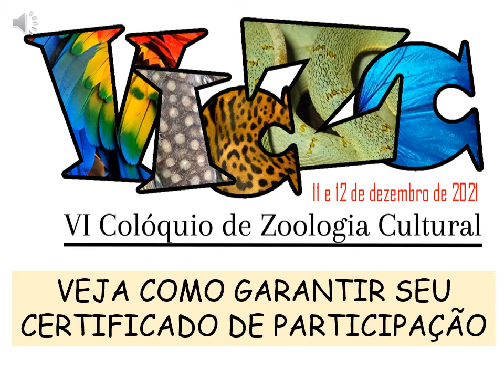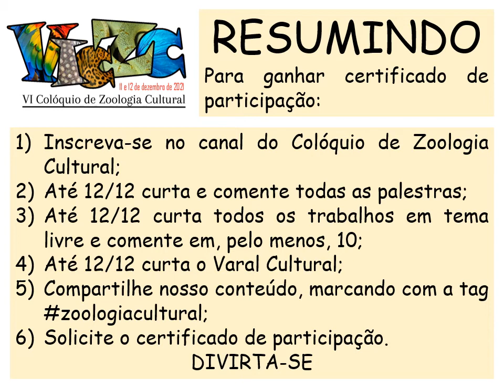Instruções para participação no VI Colóquio de Zoologia Cultural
É super fácil participar de nosso evento. Basta chegar e assistir. Mas, caso você queira ganhar um certificado de participação (10 horas de atividades), fique ligado que há alguns requisitos.
Veja:
- Até 12/12 curta e comente todas as palestras;
- Até 12/12 curta todos os trabalhos em tema livre e comente em, pelo menos, 10;
- Até 12/12 curta o Varal Cultural;
- Compartilhe nosso conteúdo, marcando com a tag zoologiacultural;
- Solicite o certificado de participação.
- DIVIRTA-SE